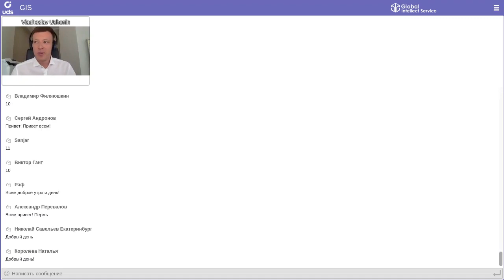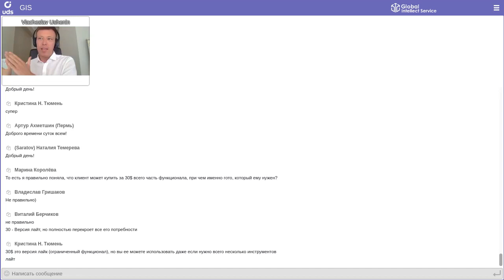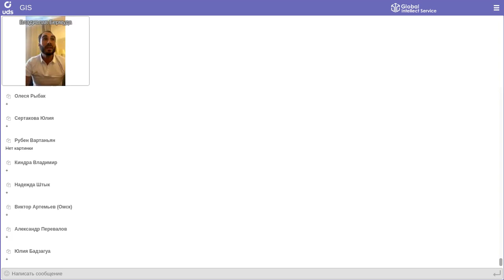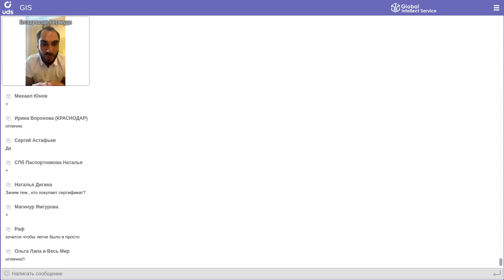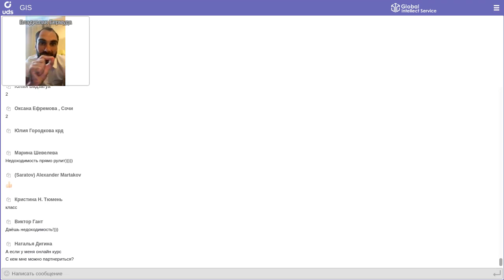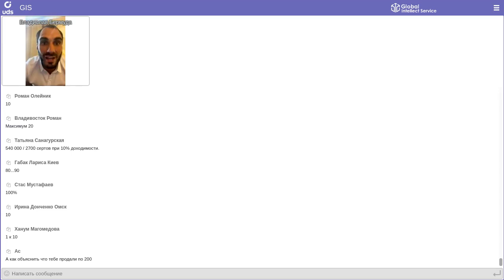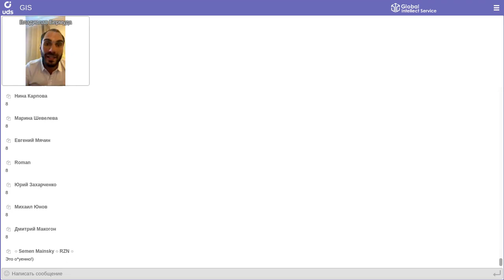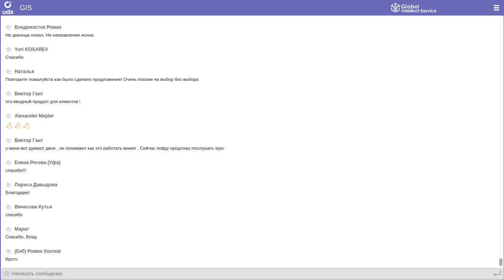Кросс-маркетинг как инструмент развития бизнеса | Владислав Бермуда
На вебинаре Экперт №1 по кросс-маркетингу в России Владислав Бермуда поделился фишками и секретами этого инструмента развития бизнеса, подкрепив каждый цифрами.

Кроме того, на вебинаре состоялся анонс НОВОГО ПРОДУКТА — эксклюзивной коллаборации Владислава Бермуды и digital-платформы UDS.

Подробности ищите в видео.